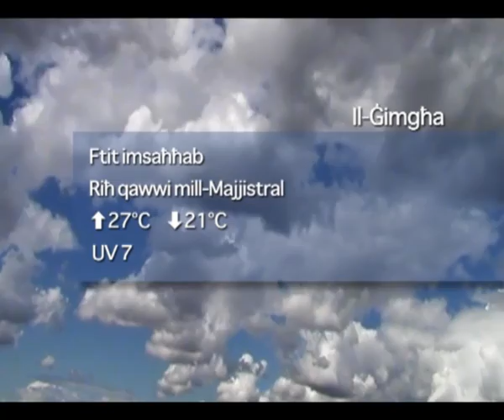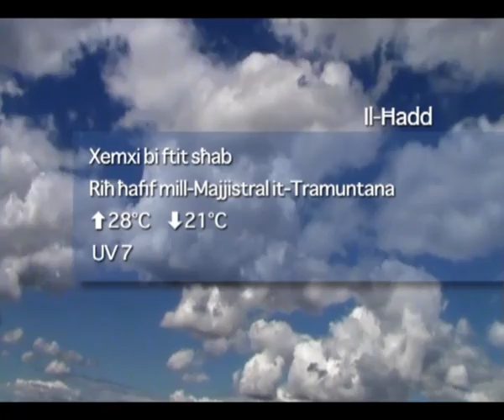Favourite-MaltaMedia: Malta Weather Wednesday 8th September 2010